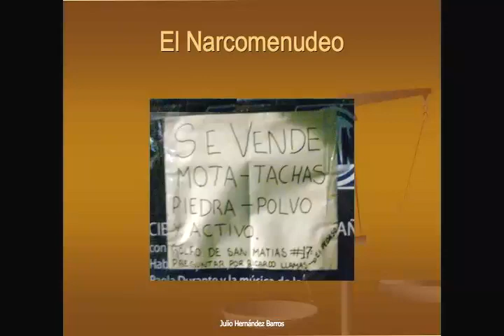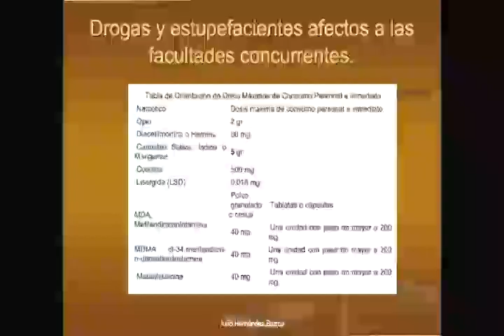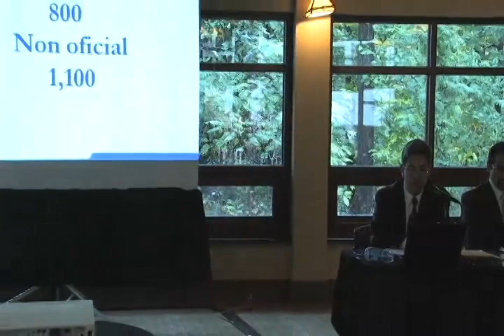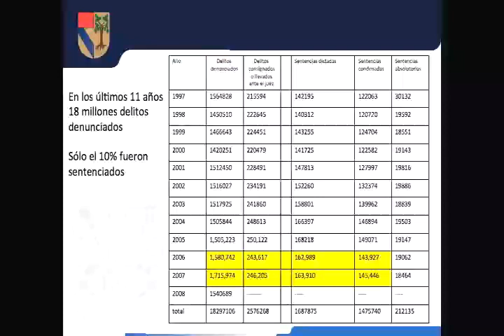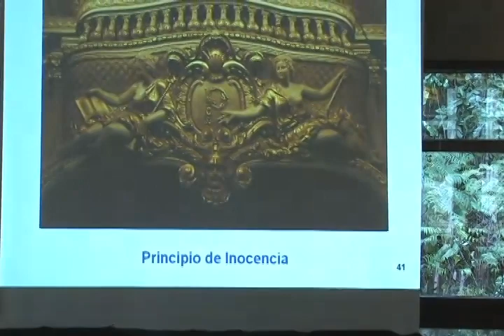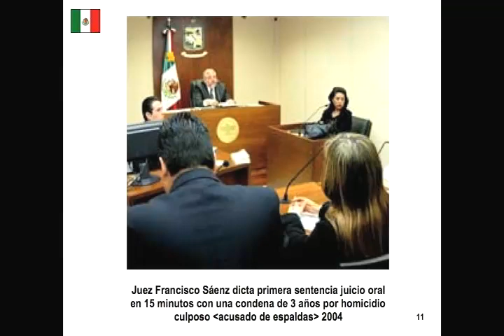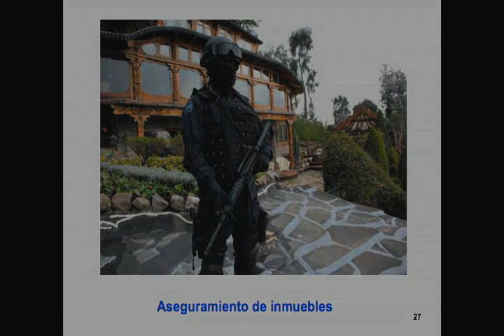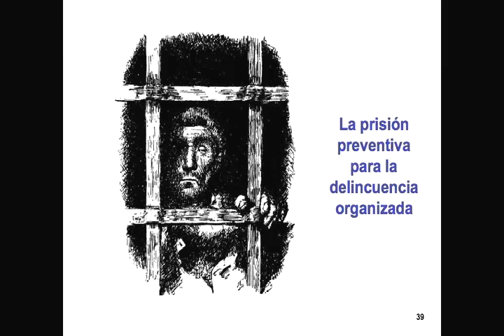Panel IV - Drug Enforcement Challenges in Mexico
Rule of Law Conference, Emory University School of Law
Panel III --Moderator: Dr. Julio Hernández Pliego
Julio Hernandez Barros, Illustrious and National College of Attorneys of Mexico
"Local Enforcement of Retail Drug Sales in Mexico" ("El Narcomenudeo")
Juan Abelardo Hernández Franco
"The Rule of Law: The cultural change in legal education in Mexico"
Juan José Ríos Estavillo
"Derechos Humanos y tráfico de drogas en Sinaloa, entre la política pública y la organización estatal"
María Elena Leguízamo Ferrer
"Los Principios Acustario y de Oralidad en los Juicios Relativos a los Delitos de Delincuencia Organizada"